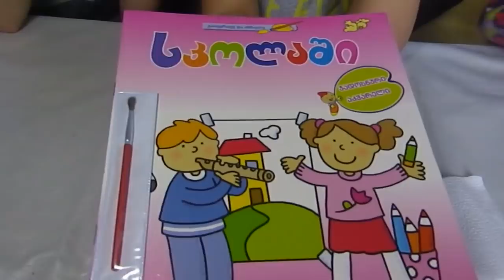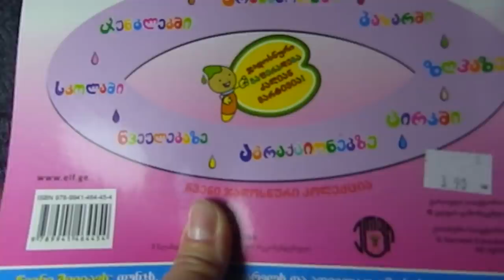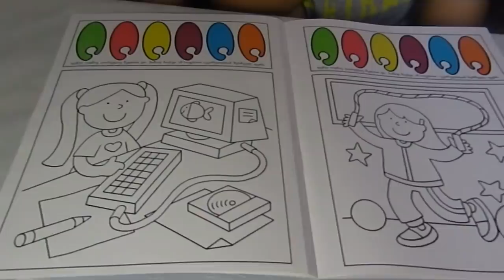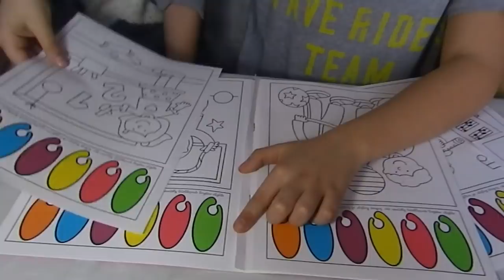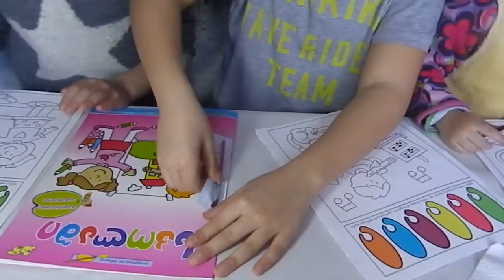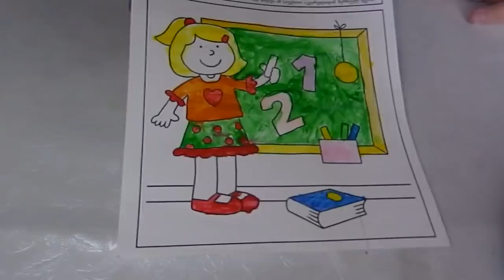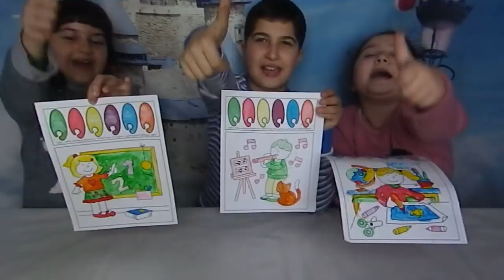ჯადოსნური აკვარელით გაფერადება.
ვაფერადებთ ჯადოსნური აკვარელით. მოყვება ადვილად ამოსახევი ფურცლები და ფუნჯი. არის სკოლის თემა. აკო აფერადებს ბიჭს რომელიც უკრავს ფლეიტაზე,ანა აფერადებს გოგონას რომელიც მათემატიკის გაკვეთილზეა და დაფასთან წერს მაგალითებს.ელენე აფერადებს გოგონს რომელსაც აკვარიუმში ყავს თევზი.